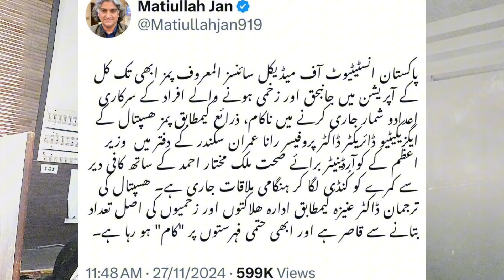Journalists Matiullah Jan and Shakir Awan Also Abducted | Idrees Chachar